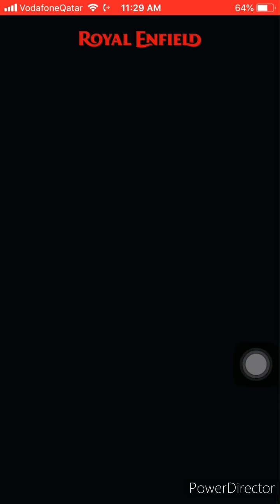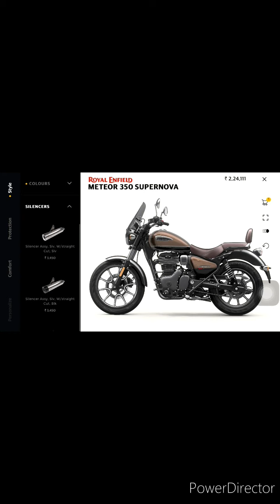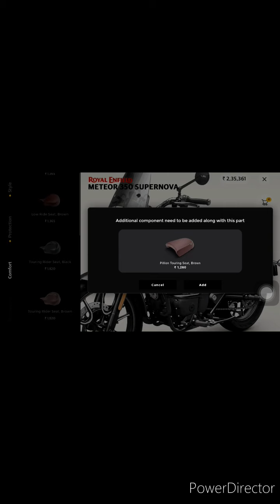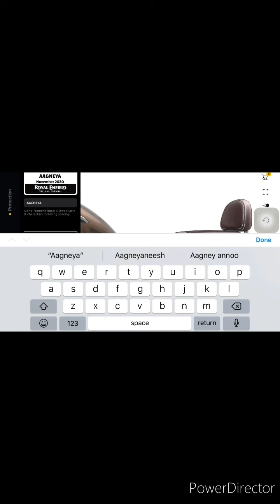METEOR 350 YOU CAN CONFIGURE NOW, WITH THE HELP OF MIY(MAKE IT YOURS) ROYAL ENFIELD APPLICATION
METEOR 350 YOU CAN CONFIGURE NOW, WITH THE HELP OF MIY(MAKE IT YOURS)
ROYAL ENFIELD APPLICATION